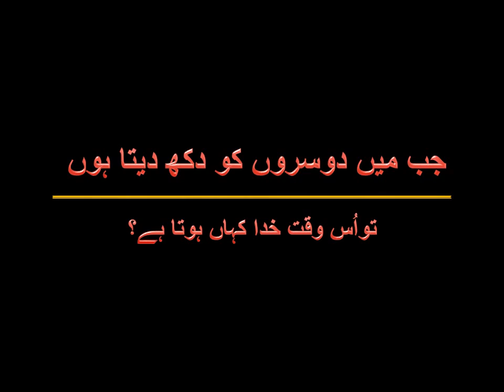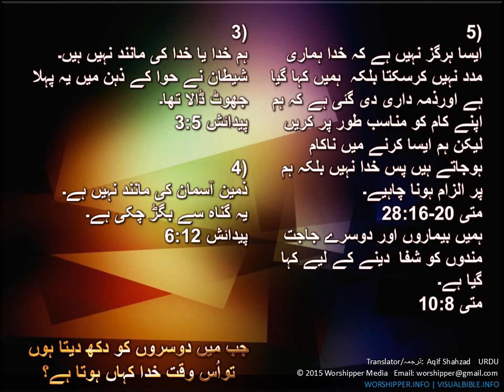Where is God When I'm Hurting? | جب میں دوسروں کو دکھ دیتا ہوں تواُس وقت خدا کہاں ہوتا ہے؟ | Urdu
Where is God When I'm Hurting | Urdu
جب میں دوسروں کو دکھ دیتا ہوں تواُس وقت خدا کہاں ہوتا ہے؟